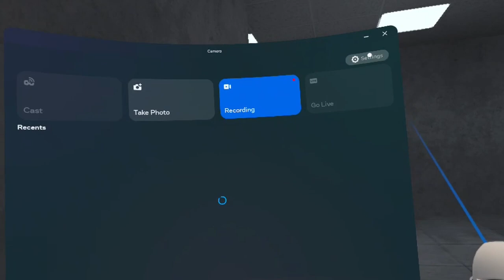Getting All The Monsters And Items In One Room In Scary Baboon!